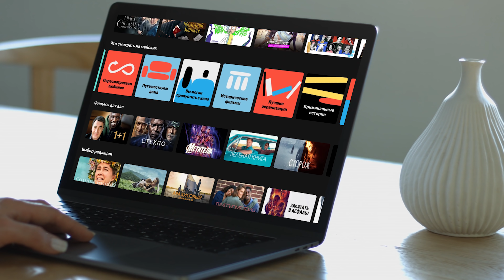Том Харди - как алкоголик пришёл к успеху?